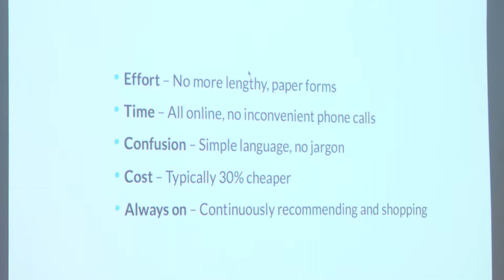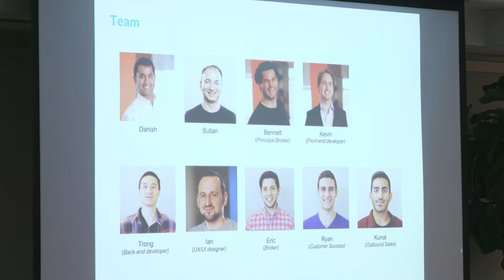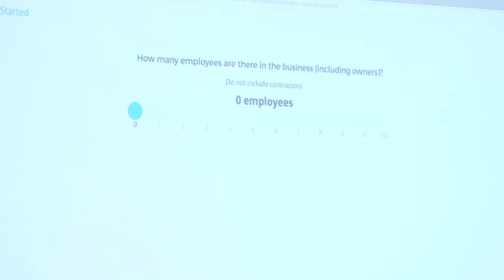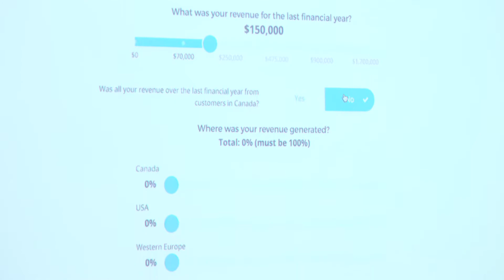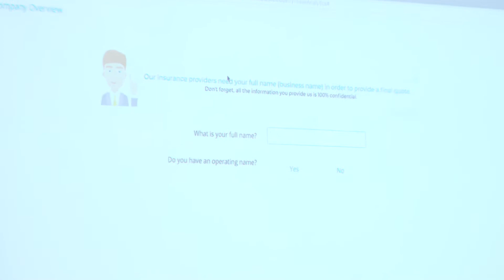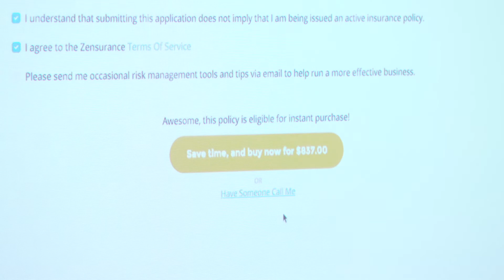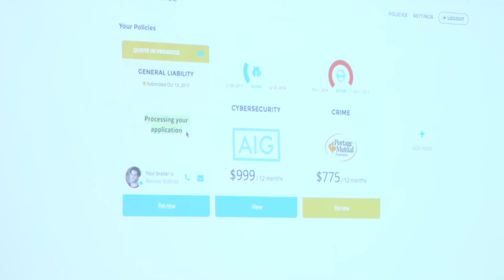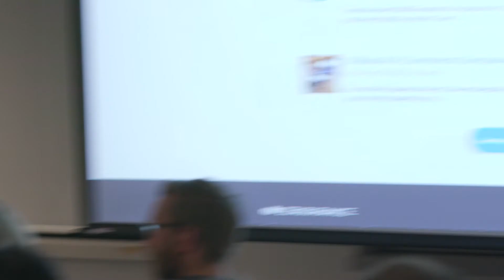Zensurance Demo at Product Hunt TO #13 Insurtech